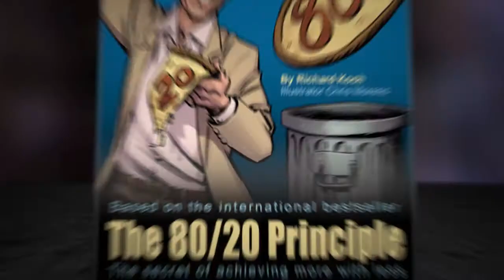The 80/20 Principle from SmarterComics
Learn the time-tested secret of achieving more with less using "the 80/20 Principle." Based on the counter-intuitive fact that 80% of results flow from 20% of causes, it is the guiding principle of highly effective people and organizations.

The comic book is based on the global bestseller, which has been translated into 31 languages and sold more than three quarters of a million copies. Hundreds of thousands of people have discovered how the 80/20 Principle can help them:

Succeed personally as well as professionally.

Focus on things they enjoy and excel in

Make a good life as well as a good living

All while exerting less effort.

The author explains how to achieve much more with much less effort, time, and resources simply by concentrating on the all-important 20 percent. This allows us to control events rather than be controlled by them, and multiplies our success and results.